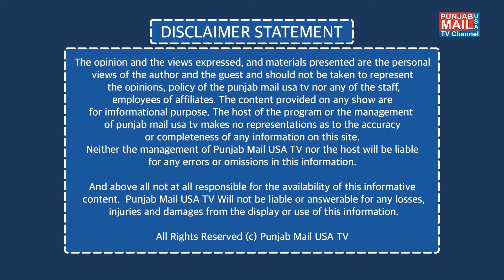Immigration Updates | Punjab Mail USA TV Channel